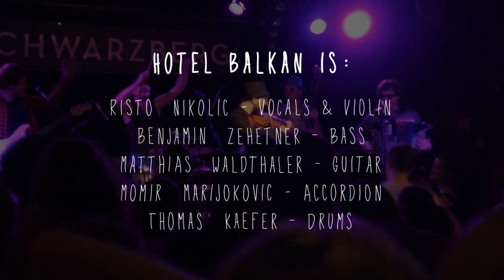HOTEL BALKAN "Bull Rogovi" live@Schwarzberg Vienna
Hotel Balkan is an austrian band that is known for their Upa-Tzupa-Rock.
Energetic Partymusic that is influenced from Balkan Music and Unza-Unza-Beats.
Have some drinks, meet friends, enjoy our show!

Hotel Balkan are:
Risto Nikolic (vocals & violin, Canada/Serbia)
Momir Marijokovic (accordion, Serbia)
Matthias Waldthaler (guitar, Italy)
Benjamin Zehetner (bass, Austria)
Thomas Kaefer (drums, austria)

The video was recorded by Claudio El Cervecero Many thanks to Claudio and his Team!